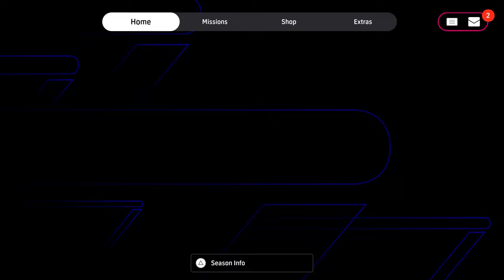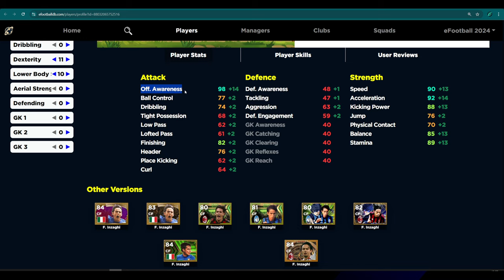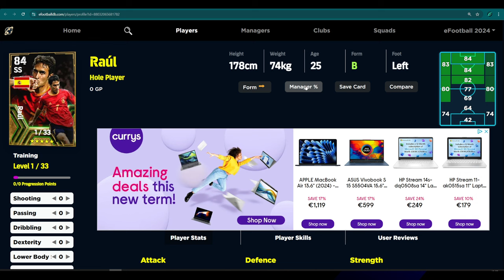WHAT'S NEW MONDAY | EPICS & NEW SELECTION